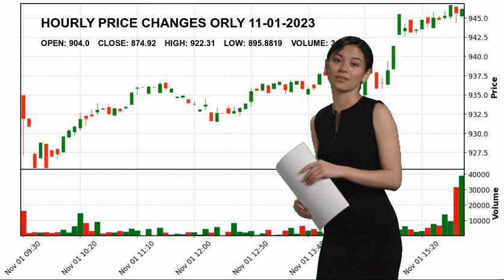O'Reilly Automotive, Inc. ORLY Stock Price Analysis Today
OReilly Automotive, Inc. ORLY Today.
November 01 OReilly Automotive, Inc. Hourly Price Changes of OReilly Automotive, Inc., which closed yesterday at $874.92 and started the day at $904.0.
OReilly Automotive, Inc. reached maximum $922.31 today. And the lowest stock price was $895.8819 .
Specialty Retail Consumer Cyclical Mr. Gregory L. Henslee ORLY O'Reilly Automotive
 Inc. O'Reilly Automotive
 Inc. NASDAG Stock Price ORLY Price O'Reilly Automotive
 Inc. Price ORLY Stock Price O'Reilly Automotive